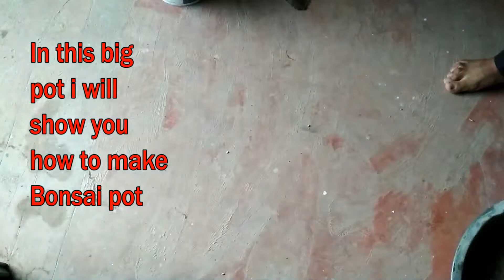How to make bonsai pot at home/ make cement bonsai pot at home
Make cement bonsai pot